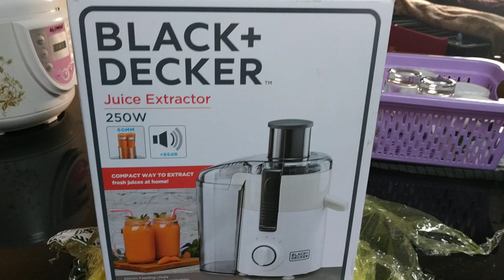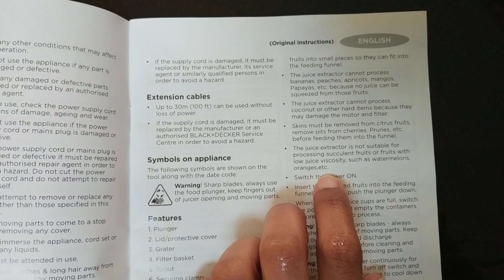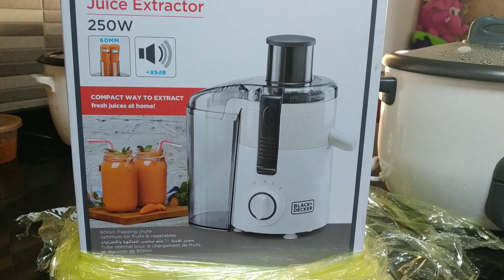Black and decker juice extractor review